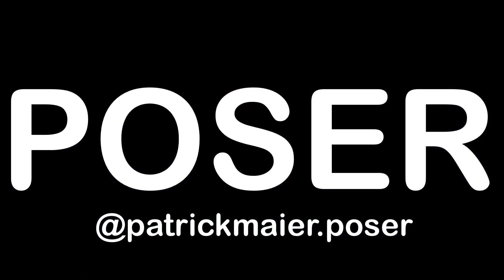Smoke Song - Um blues caseiro!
Me segue em Instagram.com/Patrickmaier.poser pra mais músicas!